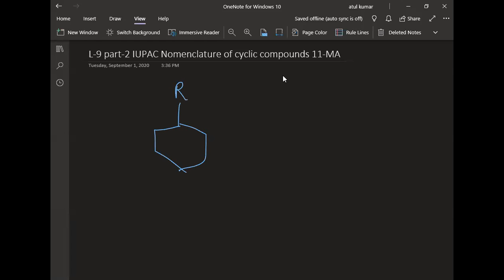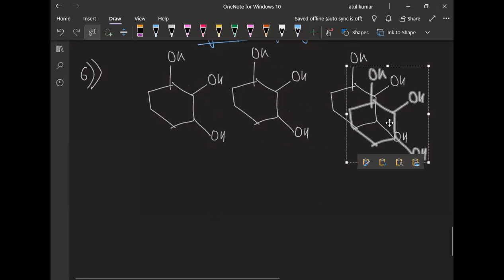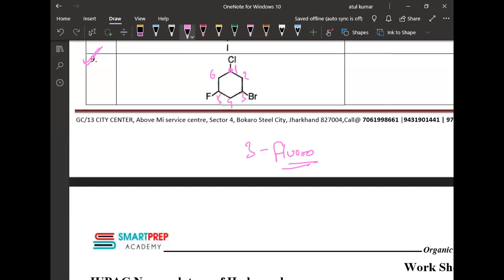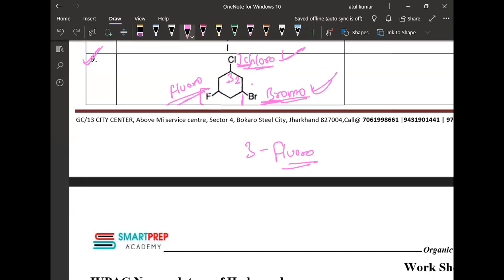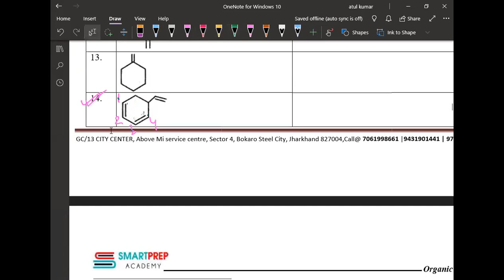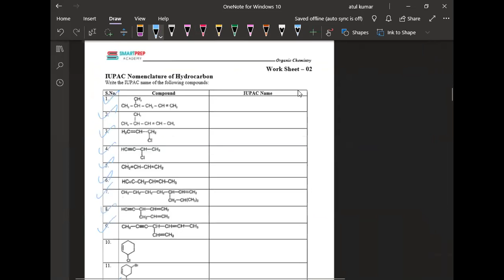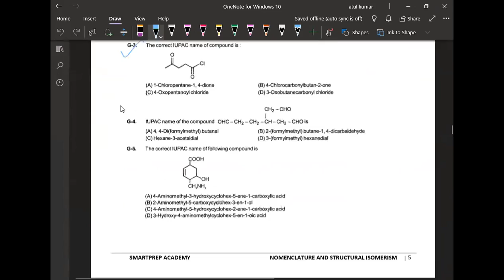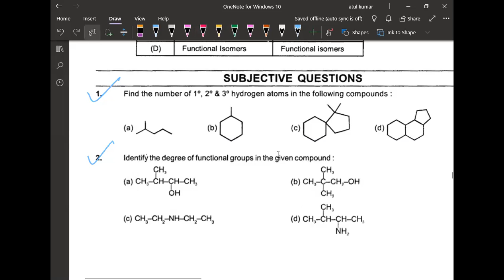Lecture 9 | IUPAC Nomenclature | Cyclic Compounds | Class 11 | NEET